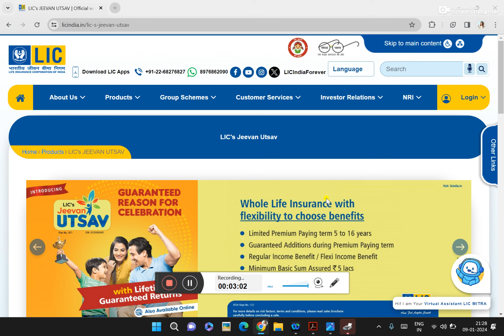LIC New Jeevan Utsav || LIC जीवन उत्सव प्लान || Lifetime Guaranteed return plan